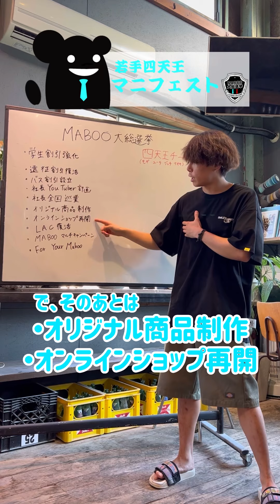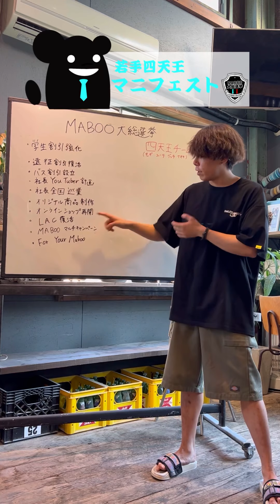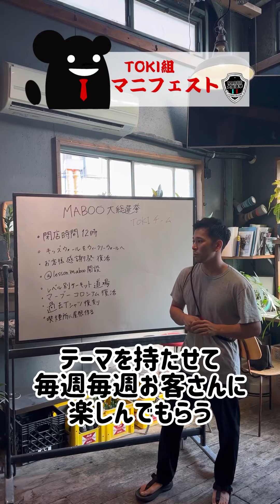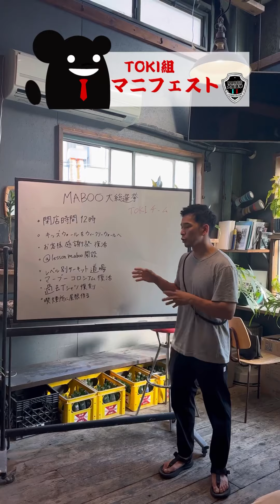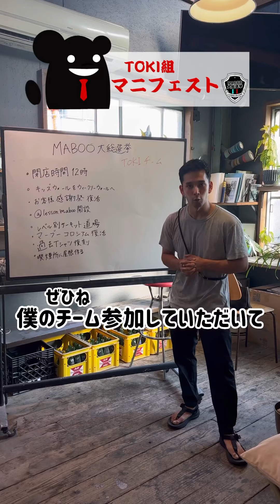大総選挙マニフェスト発表